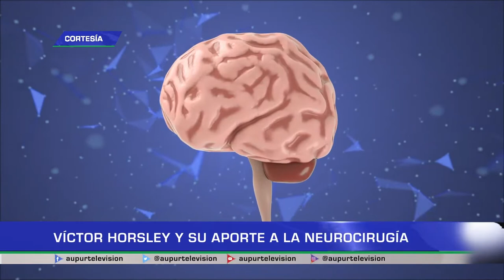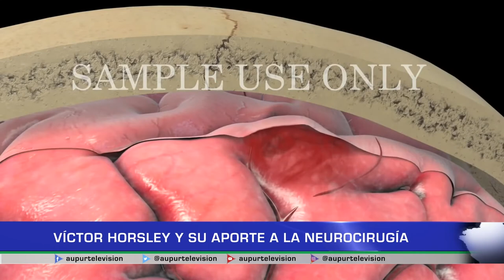Víctor Horsley y su aporte a la neurocirugía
El 14 de abril es una fecha en la que se recuerda el nacimiento del primer neurocirujano, quien fue el primero en extirpar un tumor espinal en 1887. Conozcamos quien fue este personaje, cuyos aportes a la neurocirugía perduran en el tiempo.